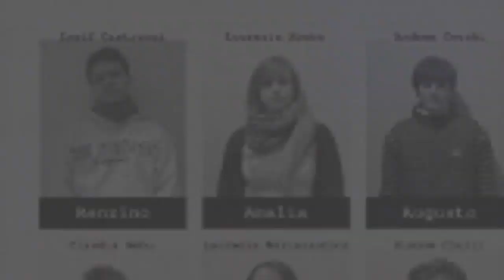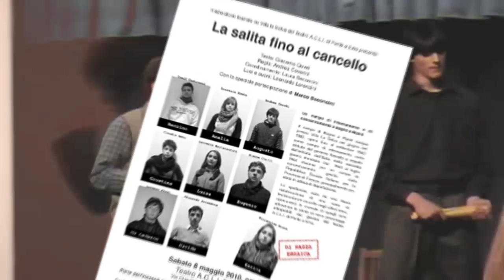Trailer "La salita fino al cancello"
Trailer de "La salita fino al cancello", uno spettacolo teatrale sulle vicende di Villa la Selva, campo di internamento e poi concentramento dal 1940 al 1944 a Bagno a Ripoli - Firenze.

Testo: Giacomo Quinti
Regia: Andrea Coverini
Coordinamento: Laura Beconcini
Luci e suoni: Leonardo Lorenzini

Interpreti: Lucrezia Abate, Claudia Ambu, Iosif Castrucci, Simone Ciulli, Andrea Cocchi,  Lucrezia Marianantoni, Florentina Miron, Lorenzo Pesci, Riccardo Sciamanna.

Con la speciale partecipazione di Marco Beconcini.